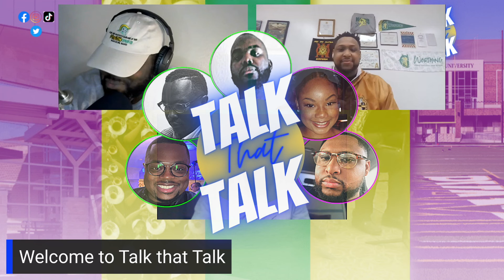Talk That Talk - If You Came In My Era You Probably Had Someone from the 90s Still Marching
Catch Talk That Talk every Wednesday Live Starting at 7:15pm and Get in on the Conversation!

Join the Talk!

✔Show Instagram: @RealTalkThatTalk
✔JaySouth's Instagram: @MrLuke191906
✔Rick's Instagram: @Da6Dawg
✔Maya's Instagram: @Mayaangelouthebrand
✔Kuan's Instagram: @squareup15
✔Mario's Instagram: @DetroitSax191906